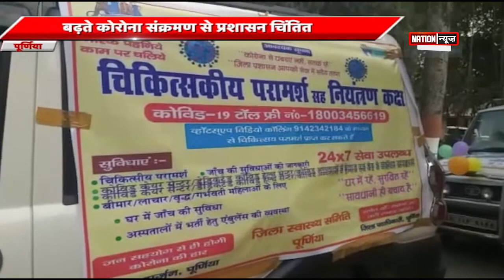पूर्णिया में कोरोना के बढ़ते संक्रमण को देखते हुए जिलाधिकारी और एसपी ने जागरूकता रथ को किया रवाना।